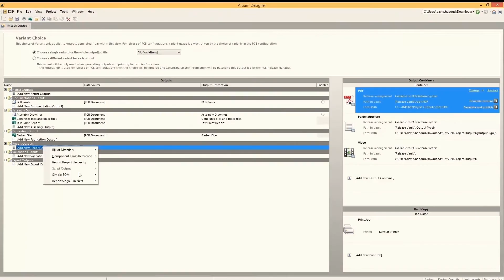Design With Passion - Altium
Current and former engineers at Altium talk about what brought them into the PCB design and engineering fields.

What made you decide to become a PCB designer or engineer?